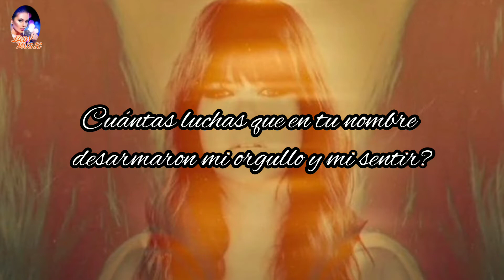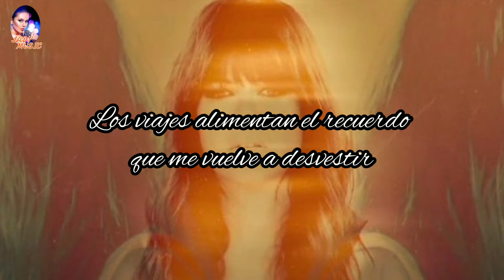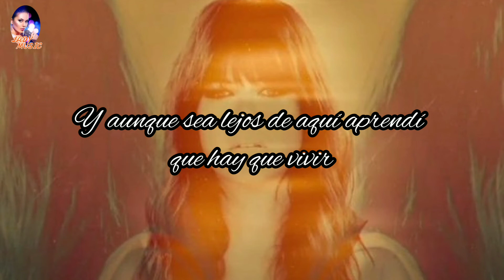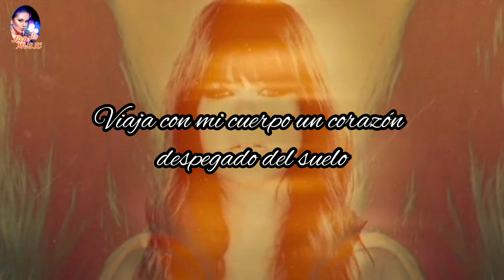Y VUELO Vanesa Martín (Acústico) Letra y Música